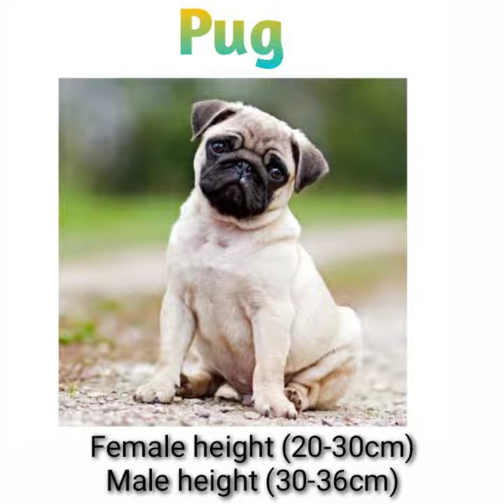Top 5 Small Puppy || 5 सबसे छोटे कुत्ते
Top 5 Small Puppy
 5 सबसे छोटे कुत्ते